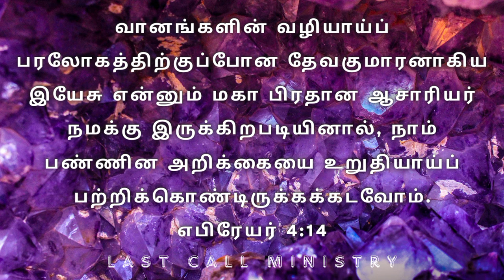சூரியனை விட 10 மடங்கு வெப்பம் | holy blood | Jesus sacrifice for us